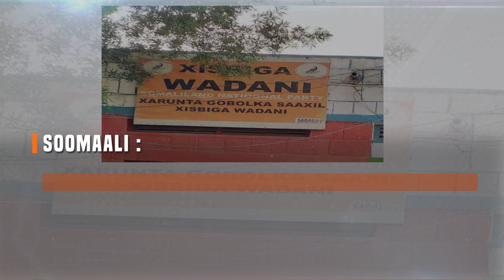Wararka Maanta oo kooban Somaliya Iyo Calamka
19/11/2019